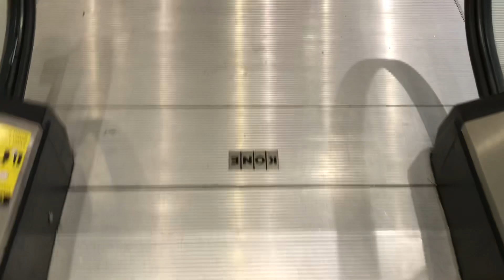KONE Escalators @ Rivercenter Mall in Downtown San Antonio, TX